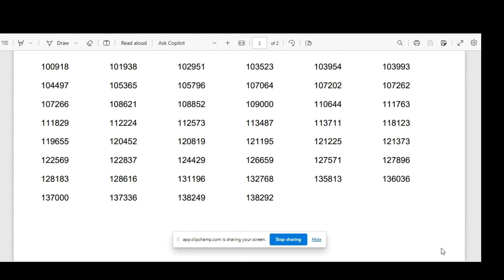Lower Division Clerk (By Transfer)/STATEWIDE/Cat No. 559/2021/Kerala State Beverages Corporation Ltd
please join our telegram channel " yashodhaeduplatform " for more updates